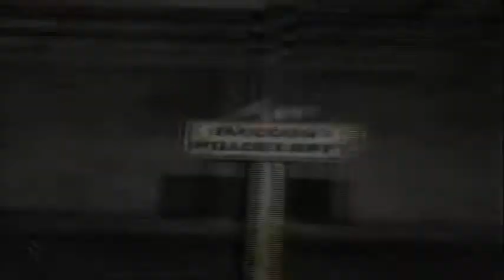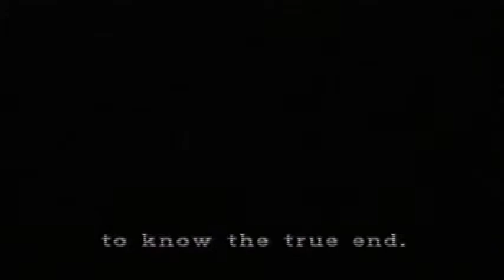Resident Evil 2 (Claire B 01) Another Point of View...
I return to the Streets of Racoon City from someone else's point of view...